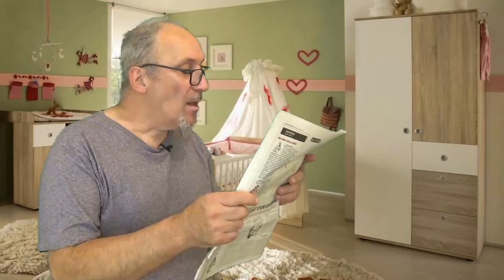Dur dur de faire des bébés !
Pourquoi de nos jours, les couples ont du mal à faire un enfant.
 J'ai ma p'tite idée et je vous en fais profiter 😉

Merci d'avance  ;-)